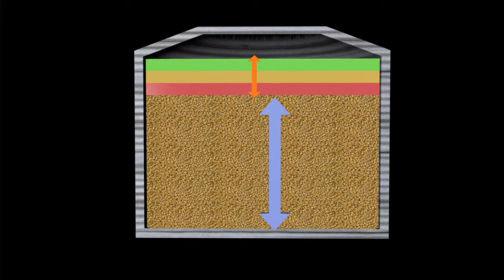GRDC Themes PART 4 - Protecting Your Crop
Australia's Grains Research & Development Corporation (GRDC) has adjusted its structure and focus to correspond with the building blocks of successful, profitable grain production. We call those our "research themes".
As you'd expect, several of our themes address on-farm productivity. The second of these is our theme "Protecting Your Crop". It addresses the trio of losses common to all agriculture -- weeds pests and diseases. Rohan Rainbow is the Theme Coordinator.